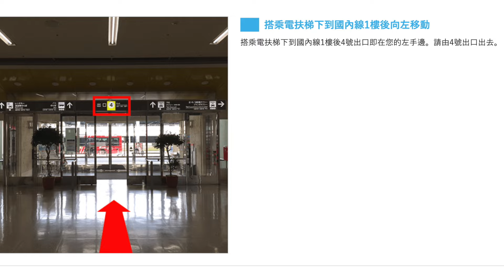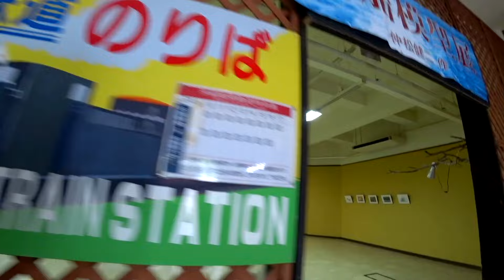🇯🇵 沖繩親子自駕遊 | 景點路線介紹 | Okinawa Attractions Recommend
沖繩自駕遊行程安排，主要景點在名護市周邊，車程大約一小時內。

00:00 沖繩自駕遊景點路線

03:02 Nago City to Motobu Genki Village | 沖繩名護市 去 沖繩本部元氣村 | Day 2
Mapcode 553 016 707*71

06:06 Motobu Genki Village to Kourijima Heart Rock | 沖繩本部元氣村 去 古宇利島心形岩 | Day 2

06:55 Kanehide Kise Beach Palace (fireworks) | 金秀喜瀨海灘宮殿酒店 (沙灘玩煙花) | Day 2
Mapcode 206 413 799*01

07:43 Nago City to BLUE SEAL ICE PARK (closed for renovation) | 沖繩名護市 去 沖繩BLUE SEAL親子DIY雪條（改装休業中） | Day 3
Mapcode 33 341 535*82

09:45 BLUE SEAL ICE PARK to Okinawa Zoo & Museum | 沖繩BLUE SEAL ICE PARK 去 沖繩兒童王國 | Day 3
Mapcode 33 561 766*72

11:33 Nago City to Ryugujo Butterfly Garden (close down) | 沖繩名護市 去 琉宮城蝴蝶園 (永久停業) | Day 4

12:42 Ryugujo Butterfly Garden to Okinawa Churaumi Aquarium | 琉宮城蝴蝶園 去 沖繩美麗海水族館 | Day 4
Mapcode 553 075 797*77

16:28 Kanehide Kise Beach Palace | 金秀喜瀨海灘宮殿酒店 (沙灘玩) | Day 4

20:52 Nago City to Neo Park Okinawa | 沖繩名護市 去 名護自然動植物公園 | Day 5
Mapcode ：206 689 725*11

30:33 Neo Park Okinawa to Tomari Fishery Port  | 名護自然動植物公園 去 沖繩那霸泊漁港 | Day 5
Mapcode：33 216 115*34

31:31 Pokemon Store  | 沖繩寶可夢中心 | Day 6

Pokémon Center Okinawa:
AEON MALL Okinawa Rycom 1F
1, Rycom, Kitanakagusuku-son, Nakagami-gun, Okinawa, 901-2306

沖繩寶可夢中心地址:
沖繩縣中頭群北中城村字來客夢1番地
永旺夢樂城沖繩來客夢1樓

32:43 Omoromachi Station (Shuttle Bus)  to Round 1 STADIUM | おもろまち駅 坐穿梭巴士到 Round 1 STADIUM (從單軌鐵路Omoromachi站鄰近的DFS免稅商場乘坐穿梭巴士即可直達) | Day 6